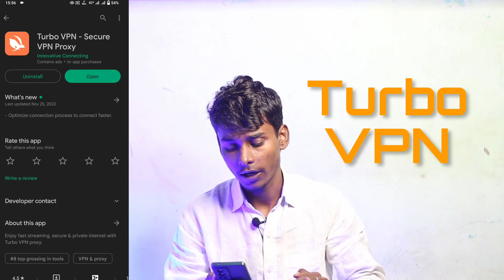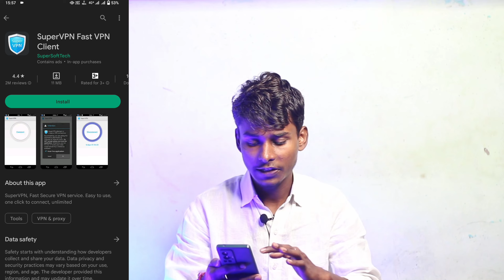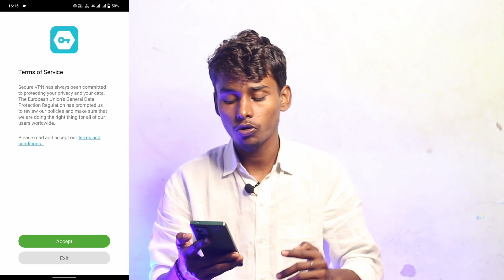top 3 best ads free vpn for gulf countries || best vpn for android || fast and unlimited vpn 2023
fast and unlimited vpn 2023
which is the best vpn for android
top free vpn for android
gulf countries vpn
free internet vpn
Qatar
Oman
Dubai
Saudi Arabia
UAE
USA
best free vpn for indian server
best free vpn in india 2022
top vpn
free vpn android
best free vpn hindi
best free vpn for usa
best free vpn review

Original Boya By-M1 Mic:- 👇❤️😍

Mobile :-
Under 14000
Under 13000
Under 12000

Mic :-
Under 1200
Under 800

Headphones :-
Under 500
Under 400

Tripod :-
Under 400
Under 350

Soft light :-
Under 800